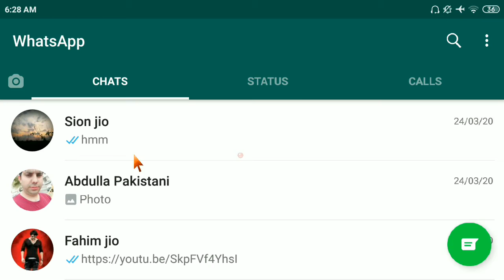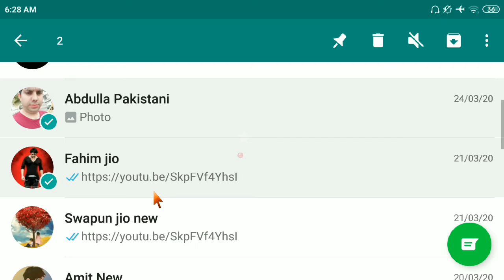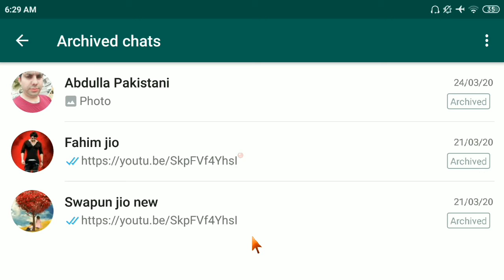Whatsapp chat কিভাবে লুকিয়ে রাখবেন কোনো App ছাড়াই/how to hide WhatsApp chat without app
আপনাকে Mobile App Fair চ্যানেলে আসার জন্য অসংখ্য ধন্যবাদ।আপনি এই চ্যানেলের ভিডিওগুলি দেখতে থাকুন আশা করি আপনাকে এই চ্যানেলের সব ভিডিও ভালো লাগবে।এই চ্যানেলে দেখতে পাবেন আপনাদের মন পছন্দের মোবাইলের App, এবং সেই App গুলো কিভাবে ব্যবহার করবেন তা সহজ ভাবে শেখানো হয়।দেখতে থাকুন আর শিখতে থাকুন আর কিছু বুঝতে না পারলে কমেন্টে জানাবেন আমি Help করবো,।নতুন নতুন কিছু শিখতে হলে চ্যানেলটি Subscribe করুন।
           দেখা হবে পরের ভিডিওতে।

Thank you so much for coming to the Mobile App Fair channel. Keep watching the videos in this channel. Hope you like all the videos in this channel. You will see in this channel your favorite mobile app, and it is easy to teach how to use those apps.